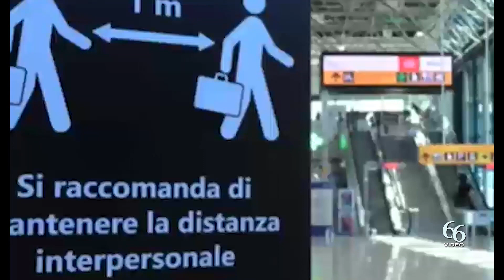Covid19 Sicilia, 2 189 i nuovi casi e 8 862 i guariti, 23 i morti, a Siracusa 159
Sono 2.189 i nuovi casi di Covid19 registrati nelle ultime 24 ore in Sicilia a fronte di 13.513 tamponi processati. Ieri erano 3.737. Il tasso di positività è al 16,2%, in aumento rispetto al 16% ieri.
La Sicilia è al sesto posto per contagi. Gli attuali positivi sono 119.546 con un decremento di 6.696 casi. I guariti sono 8.862 e 23 le vittime, che portano il totale dei decessi a 11.857.
Sul fronte ospedaliero i ricoverati sono 822, 29 in meno rispetto al giorno precedente, in terapia intensiva sono 44, due in più rispetto a ieri.
A livello provinciale si registrano a Palermo 387 casi, Catania 469, Messina 433, Siracusa 159, Trapani 234, Ragusa 149, Caltanissetta 95, Agrigento 219, Enna 44.